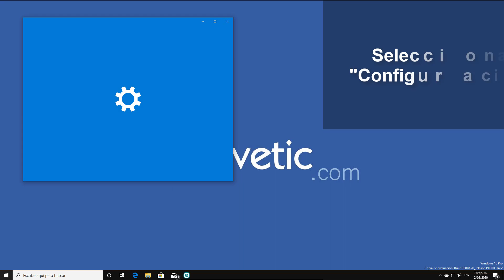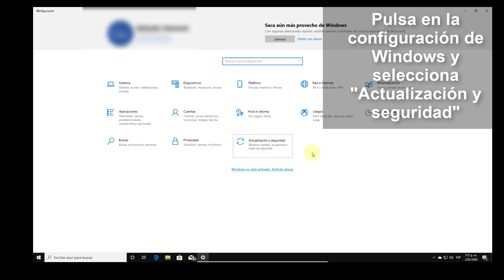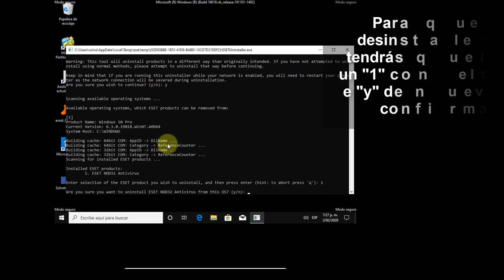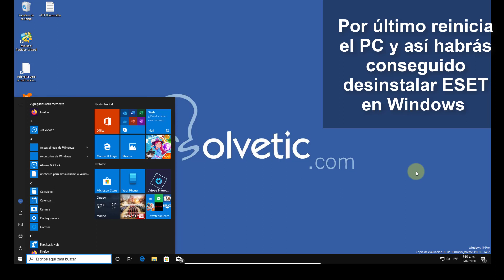❌ Cómo DESINSTALAR ESET NOD32 Windows 10 2021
Videotutorial de Solvetic para saber cómo desinstalar Eset Nod32 Windows 10 2021 paso a paso 📝 𝗠𝗔𝗦 𝗧𝗥𝗨𝗖𝗢𝗦 𝗪𝗜𝗡𝗗𝗢𝗪𝗦 𝟭𝟬 📝 𝗘𝗡𝗟𝗔𝗖𝗘 𝗗𝗘𝗦𝗜𝗡𝗦𝗧𝗔𝗟𝗔𝗗𝗢𝗥 𝗘𝗦𝗘𝗧 (OFICIAL de ellos)

Gracias a este tutorial vas a solucionar el problema cuando no puedo desinstalar Eset Nod 32 en Windows 10 paso a paso gracias al desinstalador de Eset.